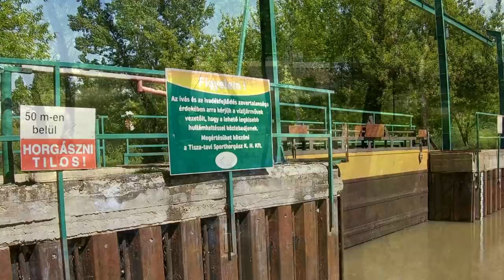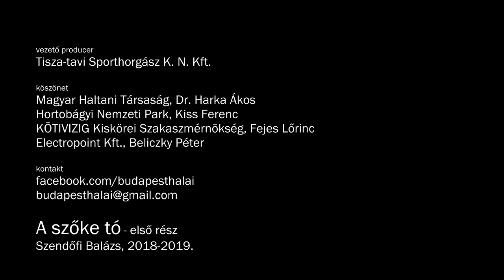A szőke tó - A Tisza-tó hat évszaka - első rész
Ez itt Szendőfi Balázs Tisza-tóról szóló négyrészes filmsorozatának első része. Mind a négy rész 26 perces, tartalmilag kerek egészet együtt alkotnak.

Írta, rendezte, fényképezte, vágta, zenéjét szerezte:
Szendőfi Balázs

Narrátor:
Végh Péter